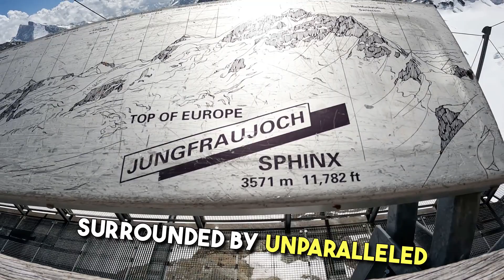How to spend 4 Days in Grindelwald, Switzerland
Grindelwald is a popular tourist destination known for its stunning mountain landscapes, outdoor activities, and opportunities for skiing, snowboarding, hiking, and mountaineering.

The village is surrounded by some of Switzerland's most iconic peaks, including the Eiger, Mönch, and Jungfrau mountains. It offers breathtaking views, charming chalet-style architecture, and a range of accommodations, from luxury hotels to cozy lodges.

Grindelwald is also a gateway to the Jungfraujoch, often referred to as the "Top of Europe," which is a popular tourist destination accessible by the Jungfrau Railway. This railway takes visitors to the highest railway station in Europe, offering incredible views of the surrounding Alps.

Whether you're interested in outdoor adventures or simply soaking in the natural beauty of the Swiss Alps, Grindelwald is a stunning location to explore.